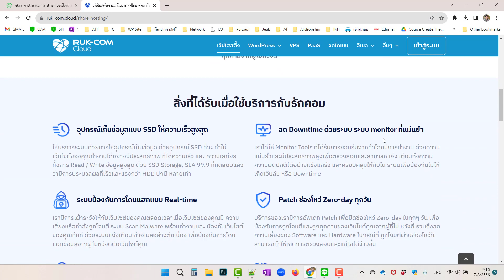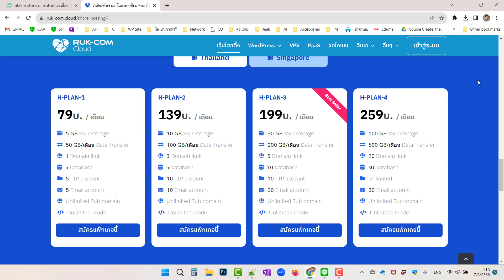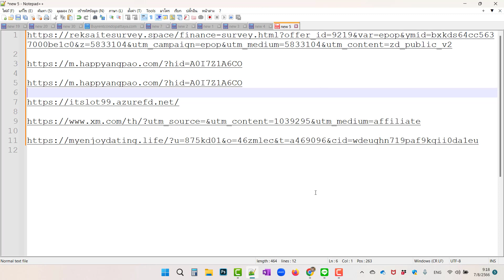เว็บไซต์ติด ไวรัส redirect หลังแก้แล้วทำแบบนี้นะครับ